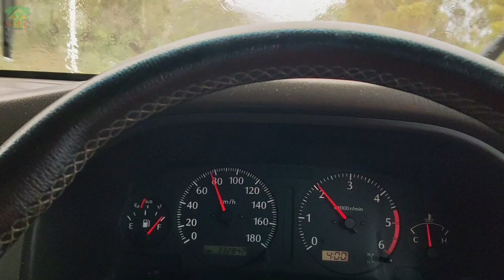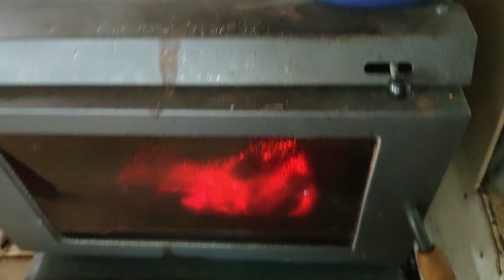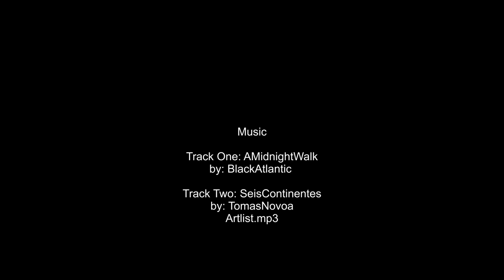SNOW WORK...LIKE TREE WORK.! (Working, Climbing at the lakes Tasmania) STC Tree Services 2020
STC
                                             Tree Services
                                          Established 2010
                                      Southern Tas Climbers

2011 Started Filming tree work in Tasmania.
2012 Started Filming using the Gopro HERO.
2013 STC buy there first Drone DJI Phontom, Excavator and Truck.
2014 STC start filming in 1080p using Gopro HERO 3+.
2015 STC buy a new DJI Phontom 3.
2016 STC Upgrade all equipment as business grows.
2016, 17, 18 and 19 business grows, cameras and drones just keep getting Better .

Other places
Shops